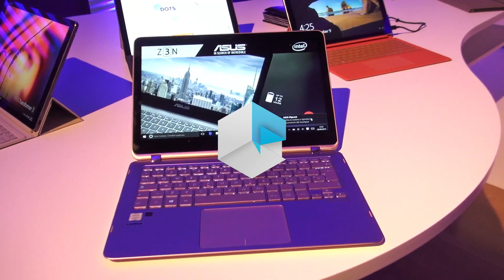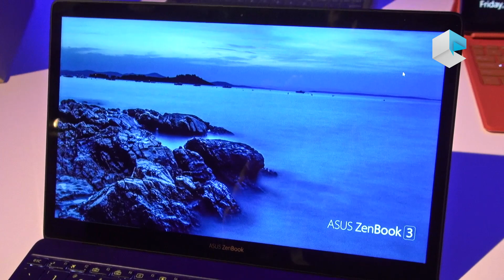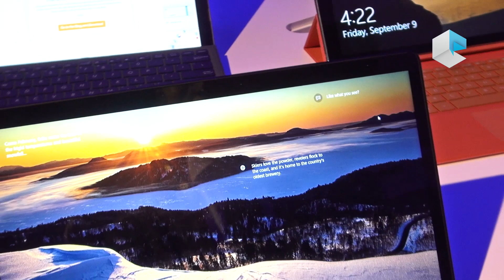Asus Zenbook 3 UX390UA e Asus Zenbook Flip UX360UAK con Intel Core Kaby Lake